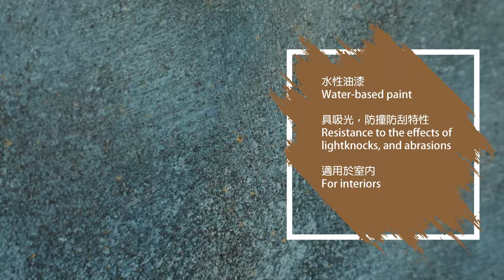Ossidato - 「活。料」介紹 Material Introduction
具復古風味的藝術漆
Classic antique decorative paint